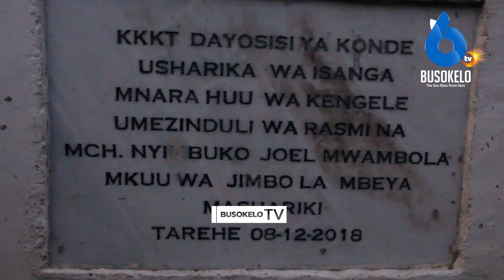WAUMINI KKKT ISANGA WAPINGA TAMKO LA HALMASHAURI KUU YA KUTOPELEKA SADAKA JIMBONI